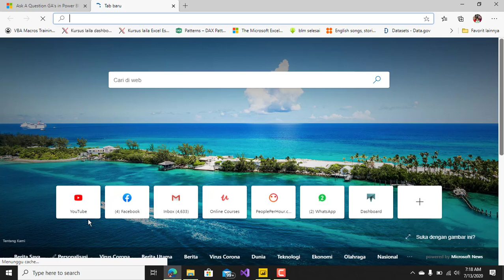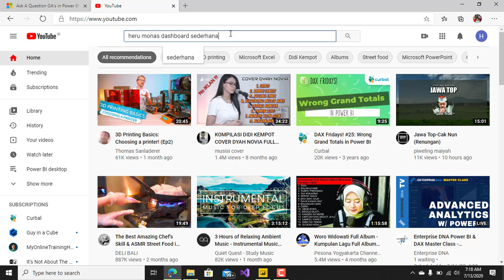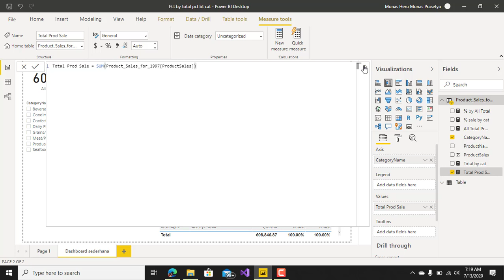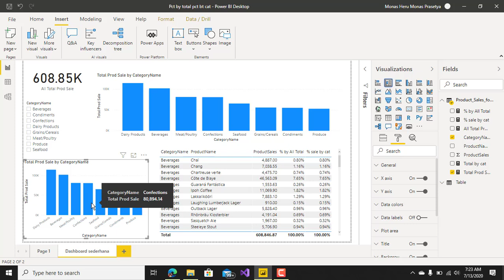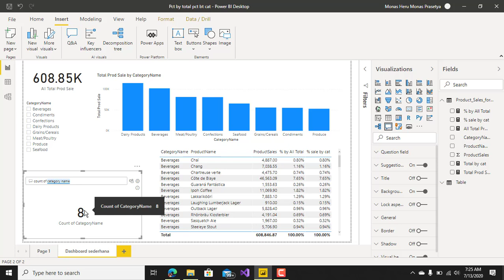Cara Ajaib membuat Visual atau tampilan di Power BI Desktop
Cara Ajaib membuat Visual atau tampilan di Power BI Desktop dengan memanfaatkan fitur yang telah disediakan di power BI Desktop

Semoga bermanfaat